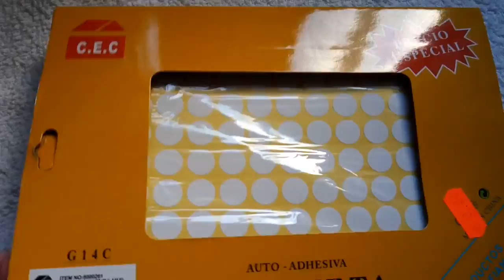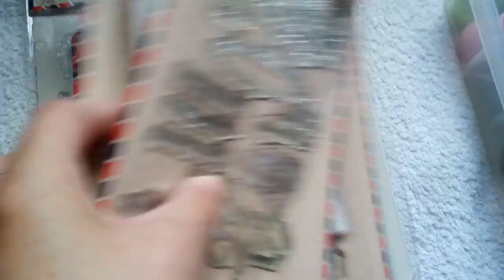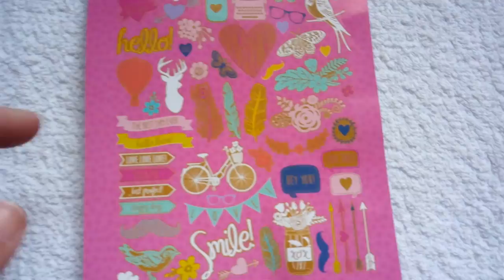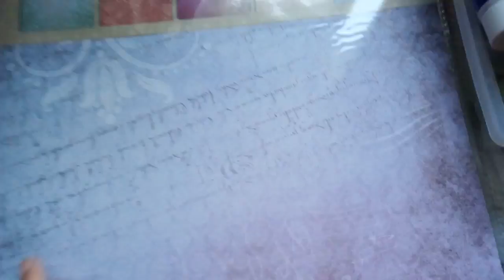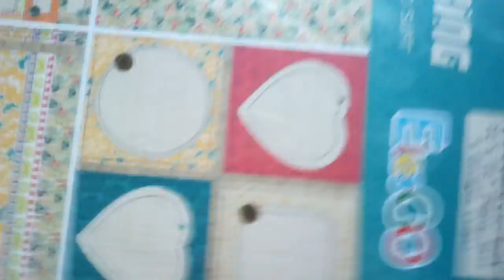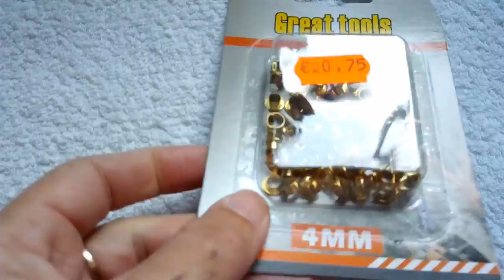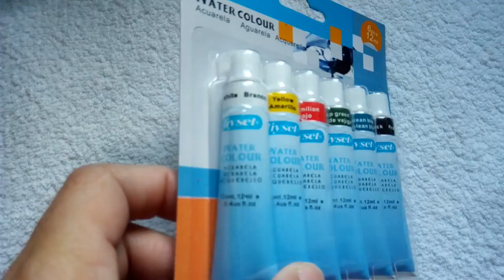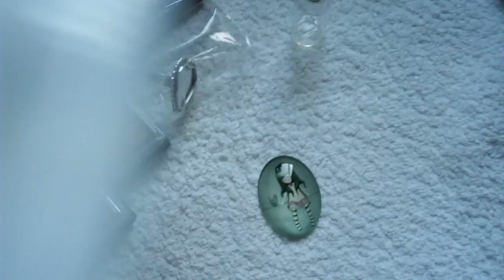HAUL DE COMPRAS ATRASADAS /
Perdonad el movimiento del móvil, pero es k no se muy bien grabar, tengo una cámara pero no tengo el trípode, xq como ya he dicho estoy empezando, ah y estoy un poco constipada, x eso lo de la voz y k se me olvido desconectar el internet